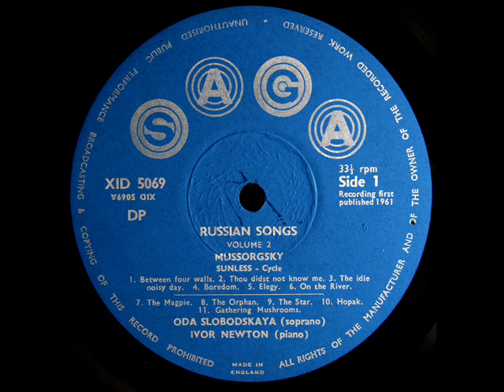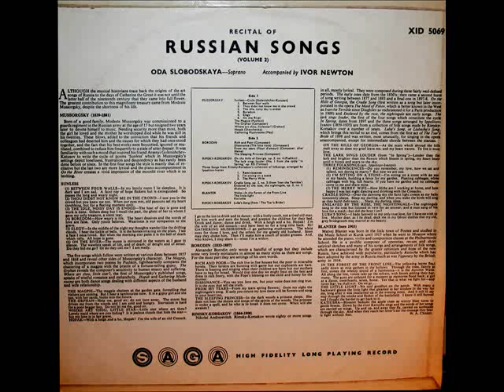Mussorgsky / Oda Slobodskaya, 1955: В четырёх стена / Between Four Walls (Без солнца)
Digitized from the LP shown above, released in 1960 on the SAGA label.

Без солнца — вокальный цикл М. П. Мусоргского на стихи А. А. Голенищева-Кутузова (1873). Издан в 1874 году В. В. Бесселем.

«В четырёх стенах» (7 мая)
«Меня в толпе ты не узнала» (19 мая)
«Окончен праздный шумный день» («Тень»; окончен 20 мая)
«Скучай» («В альбом светской барышне»; 2 июня)
«Элегия» (19 августа)
«Над рекой» (25 августа)

Oda Slobodskaya (28 November 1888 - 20 July 1970) was a Russian born soprano who became a British citizen.  Her biographer Maurice Leonard quotes Slobodskaya as having been born on 28 November 1888 in Vilno (now Vilnius) near the Polish border. She won a scholarship for secondary education but, having completed her schooling, to her displeasure, found herself working with her parents in a secondhand clothes shop. Knowing she had a good voice, in 1907 she applied for an audition at the Saint Petersburg Conservatory. Having no classical repertoire she sang the simple songs she had learned as a chlld. Despite this lack of sophistication, her vocal potential was immediately apparent. The Director, Glazunov, and Natalya Iretskaya (the most important Russian singing tutor and herself a pupil of Pauline Viardot) accepted her and awarded her a scholarship for nine years' study.
"David Hertzberg"